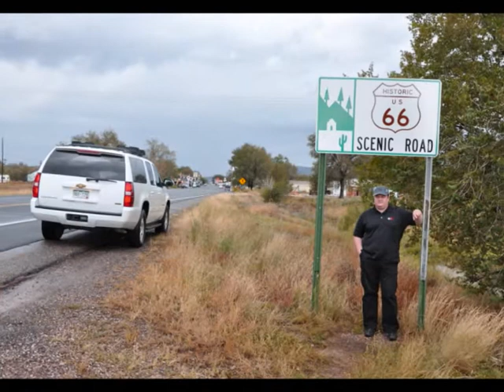Скоццтво в Америке!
Скоццтво в Америке или безумное путешествие трех кентов, решивших прокатиться по Пиндостану питаясь подножным кормом, ночуя на улице но не жалеющих средств на развлечения.